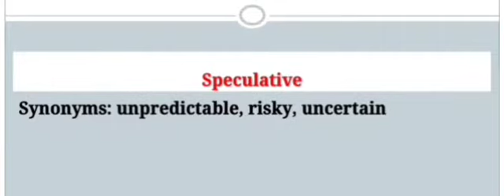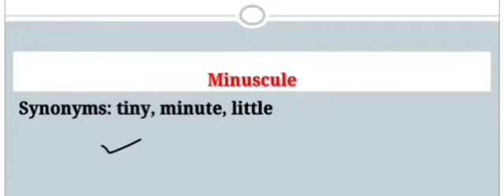20th Sep 2022 |The Hindu Vocabulary with Mnemonics| (Bubble in the Air)